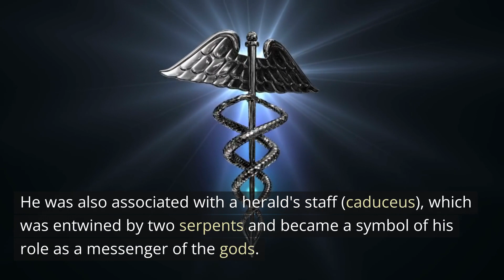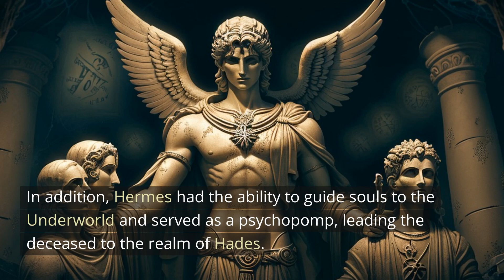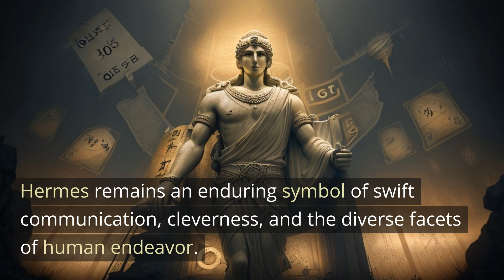Greek Mythology -Hermes:god of commerce, communication, travel, and trickery.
Hermes, the Greek god of commerce, communication, travel, and trickery, has a fascinating and multifaceted story in Greek mythology.